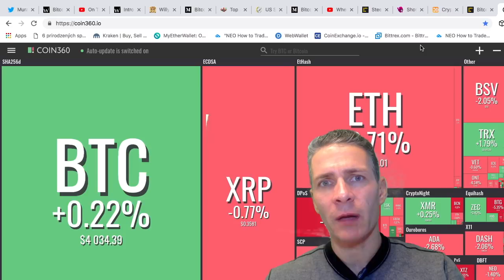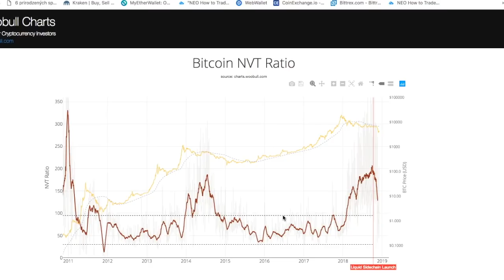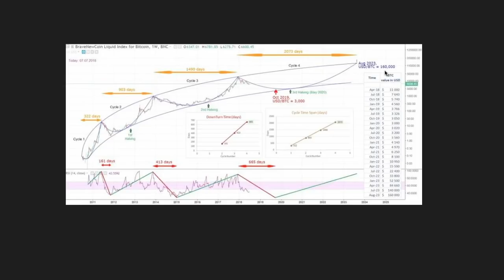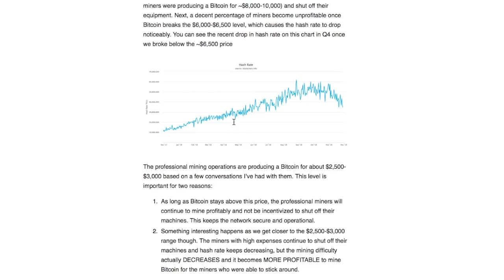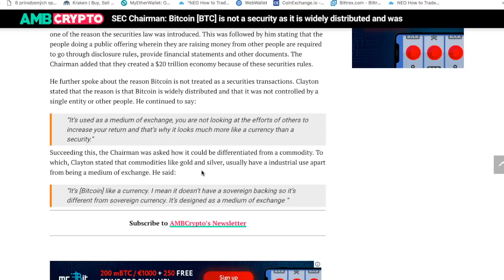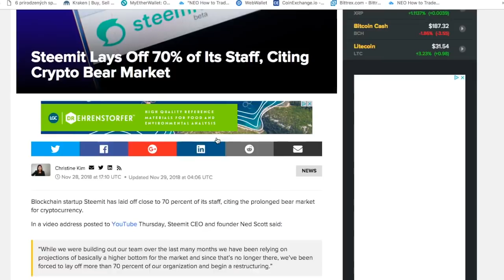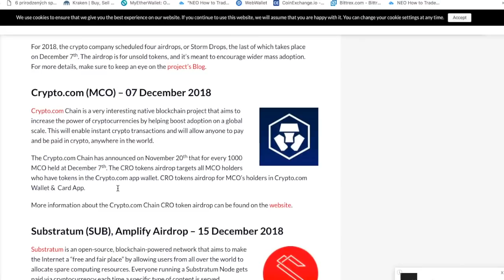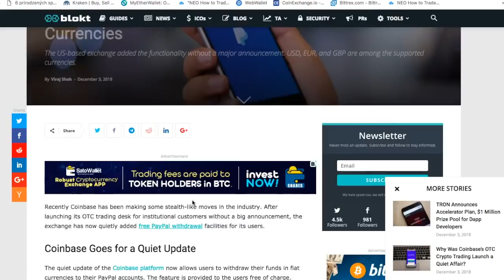Bitcoin držať dlhodobo & Mining a Hashrate & Cestovne agentúry a Bitcoin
😀 Dakujem za pozeranie! :D

Dnešnou témou je výhľad ceny Bitcoinu podľa Murada Mahmudova a ako ovplyvňuje pokles ceny BTC ťaženie a hash rate. Prejdeme si veľa dobrých správ o SEC, NASDAQ atď

Za pripadné dary a príspevky veľmi pekne ďakujem :-)

►💓BItcoin: 1GsFyoNHqTyyqRtc64aNuHbeTdmd4YXdp5
►💓LItecoin: LNTKmeLyEsHNCFbPv7Puauquutm5GPLhp2

Najnovšie správy v oblasti kryptomien a blockchainu nájdete v tomto videu plus na mojom blogu.

💰 AK NEMAS BTC DOSTANEŠ $10 AK KÚPIŠ KRYPTO ZA 100 USD

Ak chcete flexbilne použivať BItcoin, Ethereum, LItecoin a Ripple a platiť kartou VIsa založte si WIrex: